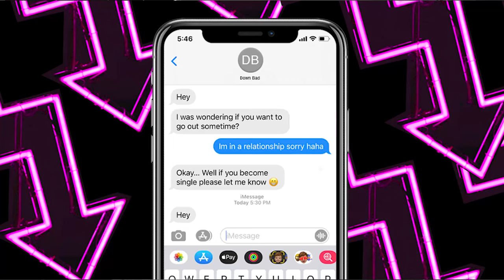How to play Warzone as an Old Man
Gaming PC: i7-13700KF, 32GB DDR5, ASUS 4080 OC, 1TB M.2
Monitor: HP Omen 27QS 1440p/240Hz
Keyboard: Wooting 60HE
Mouse: Lamzu Atlantis Mini 4K
Mousepad: Steel Series
Controller - PS5 Dual Sense Edge

By completing the transaction and donation, you are certifying that you are the rightful owner of these funds being donated and you acknowledge that donations are non-refundable and that there are no products or services rendered or exchanged for donations.